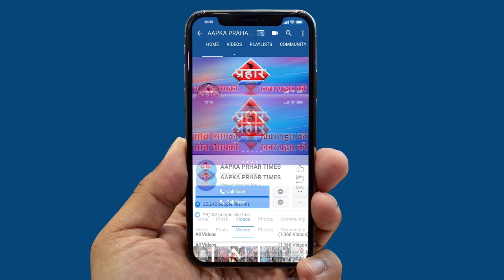कोरोना संक्रमित पुलिस कॉन्स्टेबल के साथ केम अस्पताल की घटना||Aapka Prahar Times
कोरोना संक्रमित पुलिस कॉन्स्टेबल के साथ केम अस्पताल की घटना
4 एम्बुलेंस मौजूद होने पर भी नहीं दी एक भी एम्बुलेंस